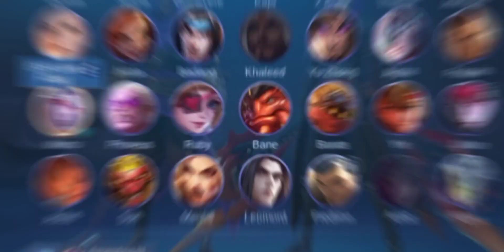THIS HIGH POINTS Yi Sun-Shin MAKE ME INSANE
What’s up everyone i am suji and i’m happy if you enjoy this video.

"PLEASE HELP ME GUYS TO REACH 4,000 WATCH HOURS"
FAQ❗

1.What phone do you use for playing?

2. What recorder do you use for recording?
-  Mobizen

3. Where you from?
-  Philippines🇵🇭
MUSIC USED❗

1. NEFFEX - Get Out My Way
2. TheFatRat - Unity
WEBSITE'S LINK🔗